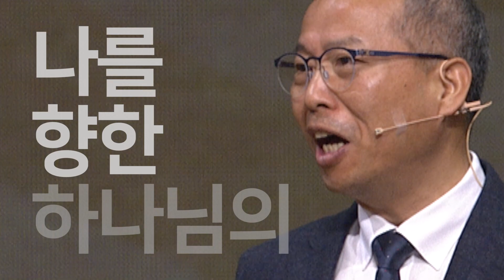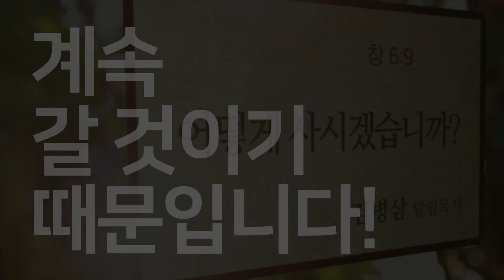[만나교회]20171231 송구영신 설교 프리뷰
2017 송구영신 예배 설교 전 프리뷰